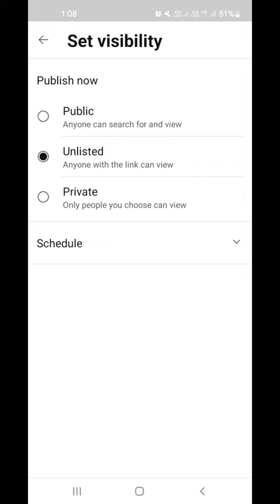short video upload karne ka sahi tarika | how to upload short video on youtube